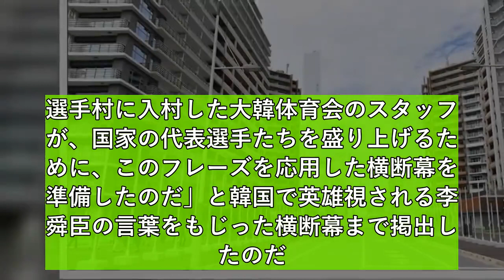【東京五輪】韓国選手団が選手村に「反日横断幕」 不穏な〝戦時メッセージ〟掲げる